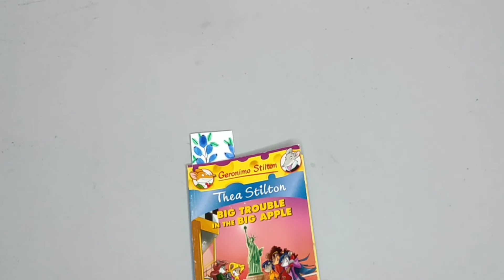Book mark using watercolours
Here is really simple and easy to follow tutorial on how to make bookbark using watercolours.

Materials :-
-Ruler
-Water colours
-Water
-Brush